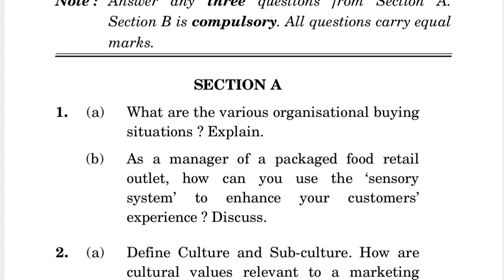MS-061 JUNE-2022 QUESTION PAPER IGNOU